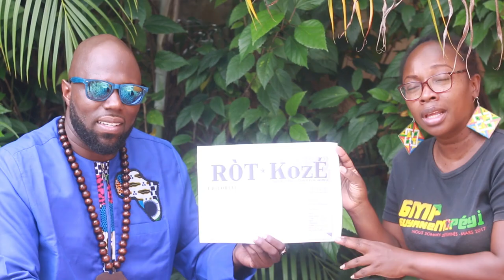Interview de Kemi Seba pour RotKozé Juin 2019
Interview de Kémi Seba pour le journal RotKozé lors de son passage en Guyane pour une série de conférences en  Juin 2019.